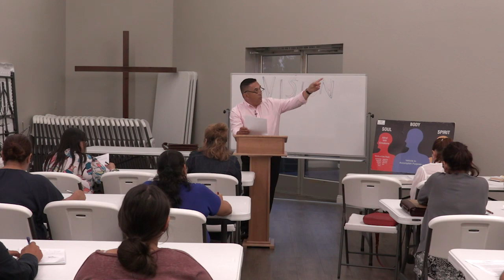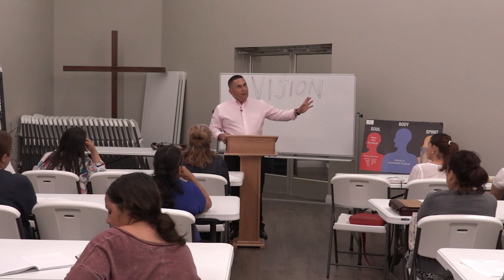Academia De Fe - Visión (Introducción)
Pastor Martin Martinez
Faith Church Bakersfield